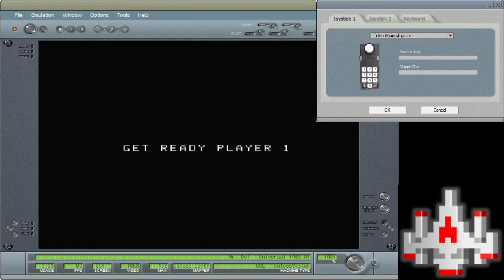CV EMU 146500 Mr. Do 1 Player Skill 1